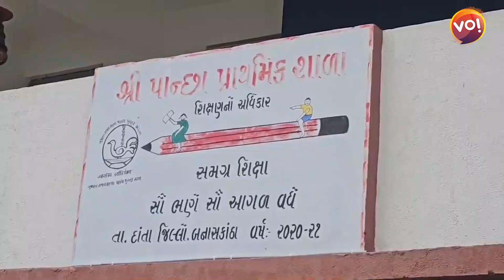Gujarat Govt School Teacher Allegedly Drawing Salary While Living in US | Vibes Of India